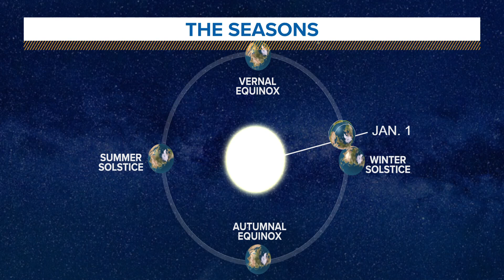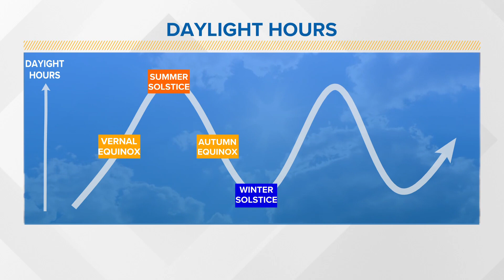Daylight is fading fast. Here's the science behind it and a fall preview.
The days are getting shorter faster, but why? Here's an in-depth look at the science behind it.